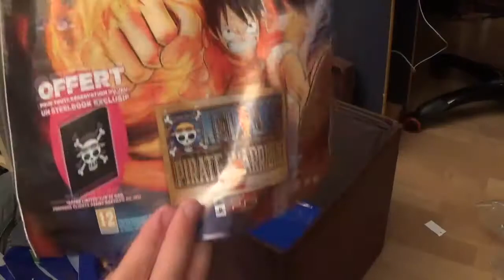Présentation de mes Bac à Accessoires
Présentation de tous mes bac à accessoires qui sont aux nombre de 4.